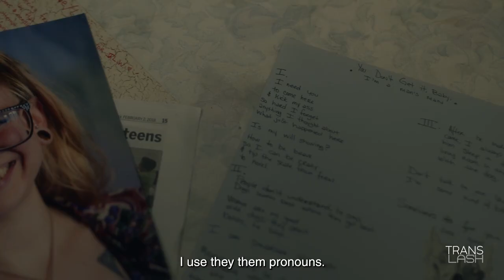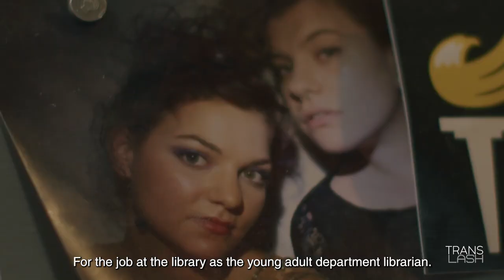Trans Bodies, Trans Choices: I Didn't Think I'd Make It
TransBodiesTransChoices: After an accident with a partner, Stann (hey/hem/hez) tells the story of seeking an abortion in southern New Mexico. After receiving an abortion, Stann used that experience to argue the case for a hysterectomy as part of their quest for trans-affirming care. Access our guide with resources and film transcript

As abortion rights hang in the balance, TransLash Media, in coalition with our partners, is spotlighting the reproductive justice needs of transgender, non-binary and gender non-conforming people through Trans Bodies, Trans Choices: a video series which gives voice to those often left out and left behind in the current conversation.  Reproductive justice has been critical, even life saving for our community. That’s why we are focusing on these trans stories throughout this Trans Month of Visibility: to center trans people and bring our community out of the shadows on this important topic.

“My Abortion Saved My Life” (March 14)
Cazembe Murphy Jackson (he/him), a Black trans activist living in Atlanta, Georgia, shares why his access to abortion was vital to his life. After developing severe depression following a sexual assault, and quickly learning he was pregnant, Cazembe's abortion saved him from suicide. In the first short of Trans Bodies, Trans Choices, Cazembe's story demonstrates the life-saving urgency of abortion access.

“I Didn’t Think I’d Make It” (March 21)
 After an accident with a partner, Stann (hey/hem/hez) tells the story of seeking an abortion in southern New Mexico. After receiving an abortion, Stann used that experience to argue the case for a hysterectomy as part of their quest for for trans-affirming care.

“Trans Bodies, Trans Choices” (March 28)
After an unplanned pregnancy and unsuccessful Plan B contraceptive, Jack Qu’emi (they/them) sought abortion access in southern Florida. Already an experience that brought on strong feelings of gender dysphoria, Jack’s abortion was made worse by dealing with transphobic health professionals. Now, they advocate for trans inclusion and diversity training for abortion providers. Their story highlights the need for care providers to include transgender and gender non-conforming patients in their understanding of reproductive access.

The release of each film will be followed by weekly activations online, including TransLash Podcast, Instagram Live and Twitter Spaces conversations. The series will culminate in a virtual Trans Bodies, Trans Choices town hall co-hosted by the National LGBTQ Task Force on March 23.  The Trans Bodies, Trans Choices campaign will conclude on March 31, Trans Day of Visibility.

CREDITS
Imara Jones, Creator and Executive Producer
Ruby Rose Collins, Director & Producer
Tiler Wilson, Director & Producer
Jahmia Phillips, Director of Photography
Nathan DuConge, Assistant Camera / Camera Operator (Ep2)
Harper Harris, Sound Operator (Ep2)
Rajee Samarasinghe, Editor
Jakob Sweet, Sound Mixer
Kalyn Jacobs, Assistant Camera / Camera Operator (Ep3)
Flora Kamimoto, Sound Operator (Ep3)
Daniela Capistrano, Digital Strategy & Social Media Lead

About TransLash
TransLash is a media non-profit which uses the power of journalism and personal storytelling to center the humanity of trans people at a time of social backlash. We do so through film, our Webby-nominated podcasts, a zine, as well as digital and social media platforms.  We believe that narrative brings people together and ends ignorance that fuels hostility. That is why we tell trans stories to save trans lives.